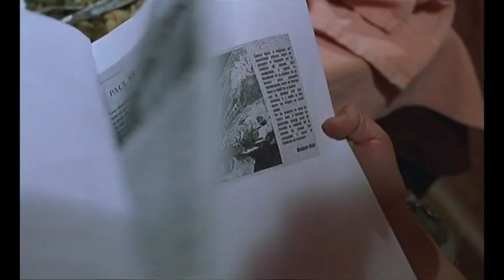Les naufragés de la D17 de Luc Moullet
Les naufragés de la D17 de Luc Moullet en VOD et téléchargement

Dans la région la plus désertique de France, pendant la guerre du Golfe, les parcours de plusieurs groupes de personnages se croisent comme dans un ballet. Parmi eux figurent un astrophysicien, une équipe de cinéastes, une escouade de militaires débiles, un géologue maniaque, des randonneurs pédestres, un maquignon, un champion des rallyes automobiles, son constructeur.

Les Cahiers du cinéma : "Le cinéma de Moullet est des plus accueillants. (...) On rit beaucoup."

Chronic’art.com  : "Dialogues et musiques extra-terrestres, jeu halluciné des comédiens, décors naturels à l’aridité mystérieuse : Les Naufragés de la D17 est un film profondément inclassable, vertu qui, en ces temps de conformisme déprimant, vaut toutes les réussites."

L’Humanité : "Filmer l’absurde, la folie dans une belle simplicité d’écriture comme s’il n’y avait rien de plus normal au monde, est-il façon plus insolente - et plus hautainement belle - de dire que le monde dont il parle au moment (le temps de la guerre du Golfe) où il situe son film ne tourne pas tout à fait rond ?"

Les Inrockuptibles  : "Une comédie loufoque et laconique, délirante et maîtrisée, active et contemplative. Dans le splendide décor naturel des Alpes du Sud, Luc Moullet développe son art consommé du non-sens et de la mise en scène."

Luc Moullet :
Né en 1937 et cinéphile dès son plus jeune âge, Luc Moullet entre aux Cahiers du cinéma à dix-huit ans aux côtés de Truffaut, Rivette, Godard, Chabrol et Rohmer. Il est l’auteur d’une Politique des acteurs et d’essais sur Buñuel, Lang et King Vidor. Il réalise ses premiers films en 1960.
A partir de 1966, il devient acteur en même temps que producteur (de ses propres films mais aussi d’Eustache ou de Duras). A ce jour il a signé trente-huit films de tous formats, du court au long métrage, et de tous genres (comédie, aventure, western, film érotique, journal intime, road-movie,documentaire, policier...). Tous sont reliés par un fil d’or et d’Ariane, tendu de bout en bout : le comique.
Il est présenté comme le seul cinéaste burlesque de la Nouvelle Vague, il lui suffit de poser son regard sur l’humanité et la société qui l’entourent pour en révéler les travers.